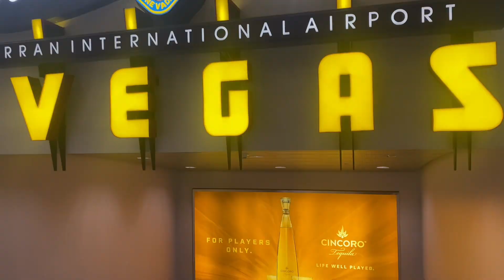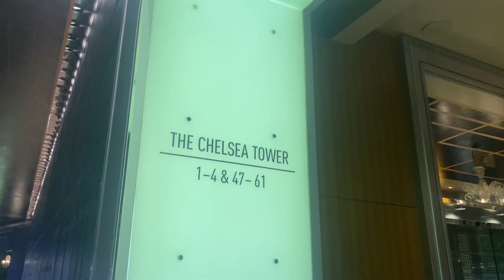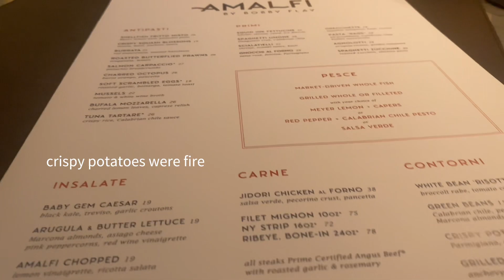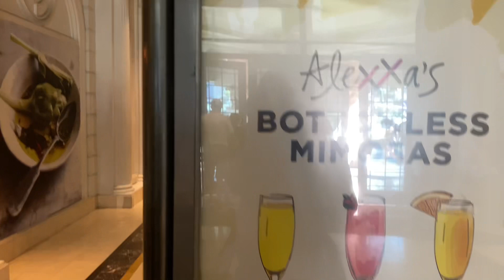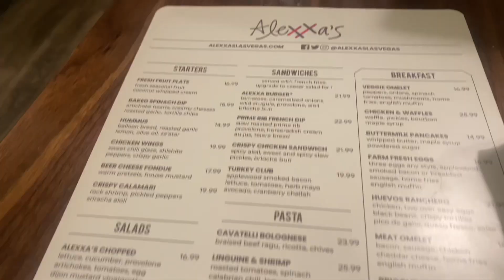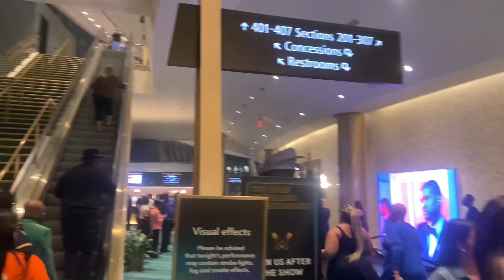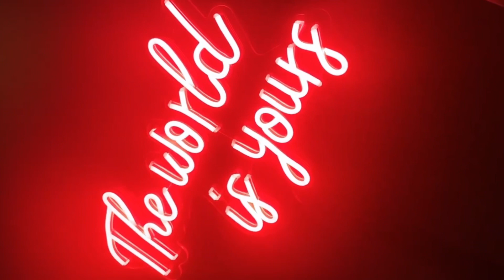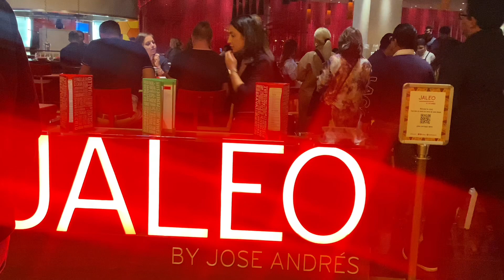LAS VEGAS + GIRLS TRIP + BIRTHDAY FUN, GOING OUT + USHER CONCERT + COCKTAILS , GOOD VIBES ONLY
Girls Trip and Birthday Fun in the city of Las Vegas

@heytheredeliilaa and @who_is_delila